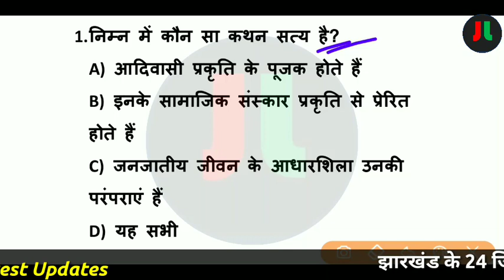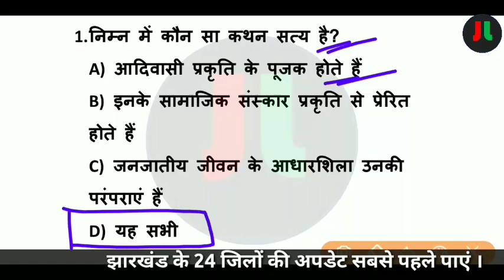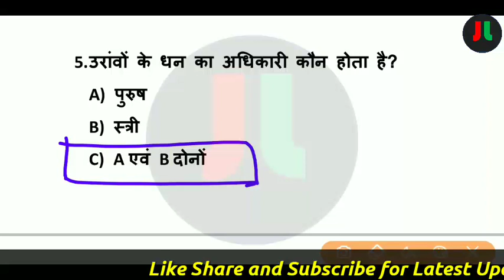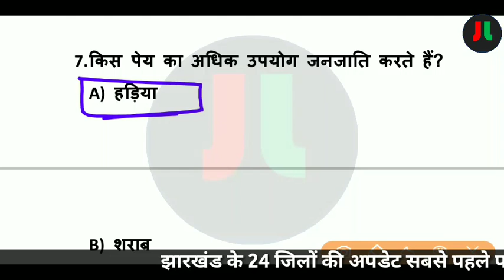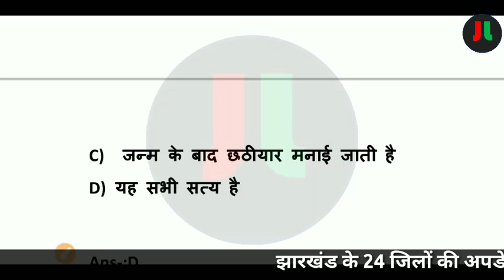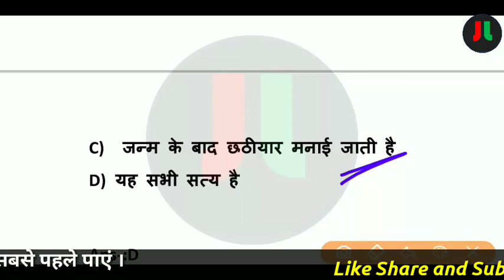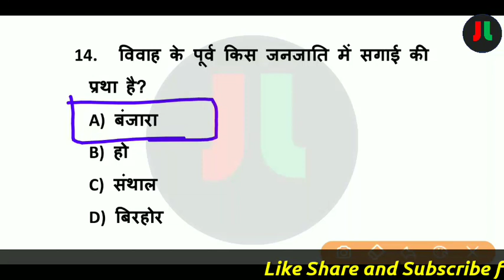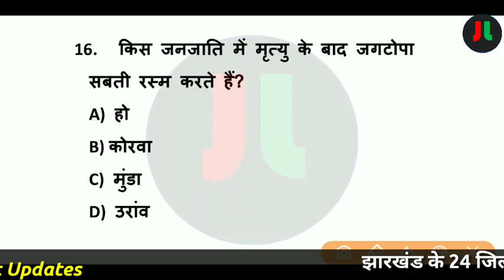झारखण्ड GK Class-99 | झारखण्ड की संस्कार एवं परंपरा | Rites and traditions Of Jharkhand